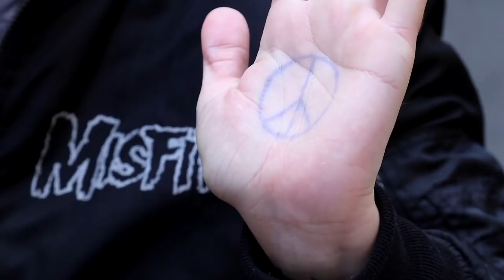Забитые бизнесмены: как татуировки помогают или мешают в бизнесе. И при чем тут Земфира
Делать татуировку или не делать татуировку?
Удалить татуировку или не удалять татуировку?
Какую сделать татуировку?
Муки выбора многих людей понятны. Татуировка - это навсегда. Часто первоначальное значение татуировки теряет свой смысл, и татуировка перестает радовать своего обладателя.

Мы решили пообщаться с предпринимателями, и выяснить интересный вопрос - как татуировки помогают предпринимателям зарабатывать?
Или наоборот - татуировки мешают зарабатывать?
Вызывают ли доверие люди с татуировками, и какое первое впечатление татуировки производят на деловой встрече?

Почему никто из спикеров не задумывался о последствиях нанесения тату на свое тело? Потому что «били» в юности и о предпринимательстве не думали. А как живут с этим теперь, хотели ли избавиться от ошибок юности или же наоборот «забить» все тело?

Смотрите, как живется предпринимателям-фрикам!

Благодарим всех спикеров, которые помогали нам разобраться в этой только на первый взгляд простой теме:
— создатель сети по продаже хот-догов Papa Grill Дмитрий Грабовский,
— владелец тату-студии Bone House Костя Макуха
— собственник кофейно-винного бара Malevich Митя Ятим
— руководитель тату-студии PMGroup Юлия Розгон
— соучредитель сети сэндвич-баров Fresh Line Александр Шверк
— бизнес-спикер, лучший тренер по рече-голосовым техникам СНГ Андрей Бурлуцкий
— имиджмейкер и fashion-блогер Мария Пион

УСЛОВИЯ КОНКУРСА:
В этот раз конкурса нет. Но почитать ваши комментарии по поводу вашего отношения к татуировкам (есть ли они у вас) будет интересно всем зрителям канала FranchTV! Запилите офигенный коммент, возможно, что-то и подарим;)